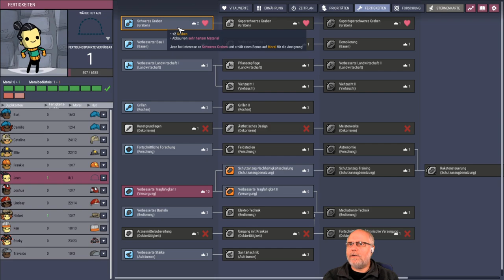Oxygen not included deutsch S2E065